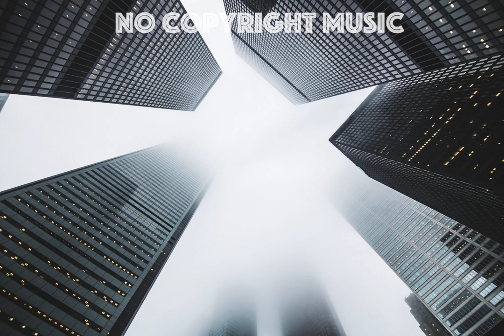Peyruis - Swing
Artist: Peyruis
Title: Swing